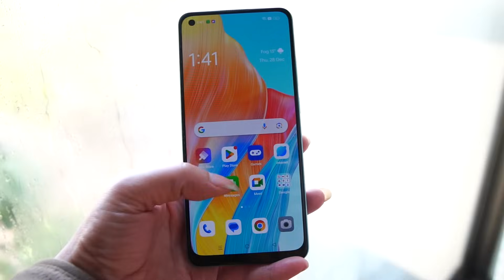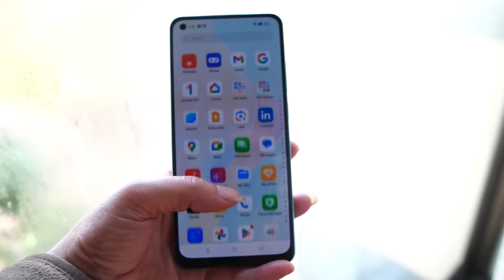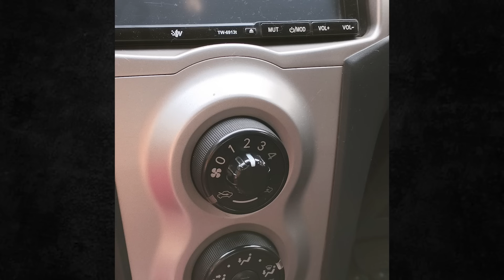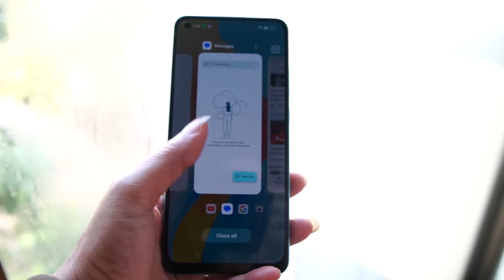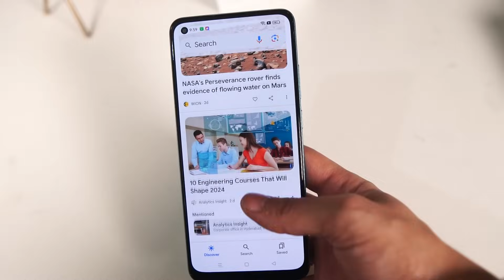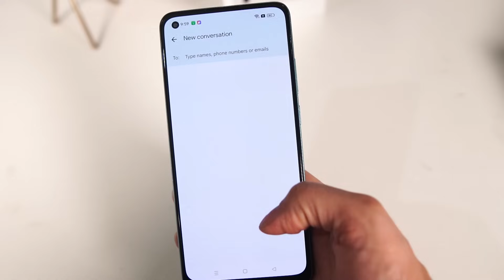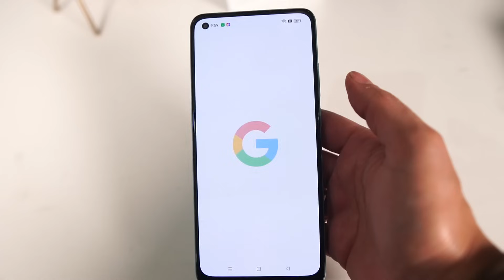Amoled Display,67W Charging,50MP,256GB ROM | OPPO A78 Unboxing | 71,999 Rs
The Oppo A78 is a upper midrange smartphone priced at 71,999 Rs. It features an impressive and very bright display with sunlight display capability. The device boasts a notable 67W fast charging and a large battery. With 256GB storage and 8GB RAM, it offers ample space and memory for users.